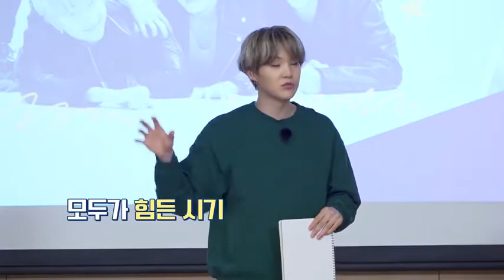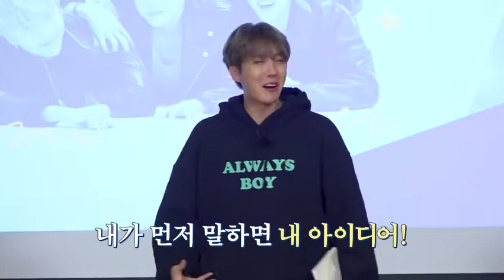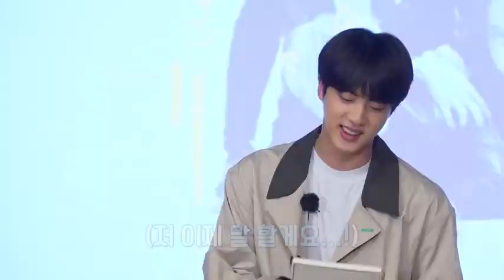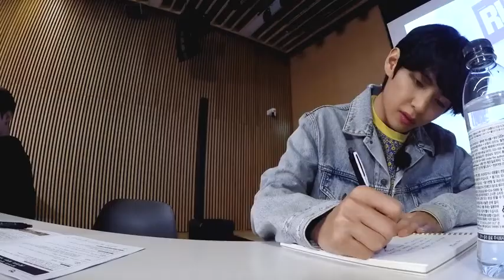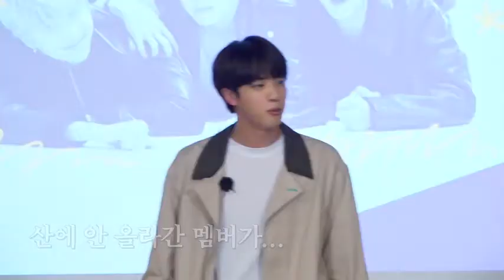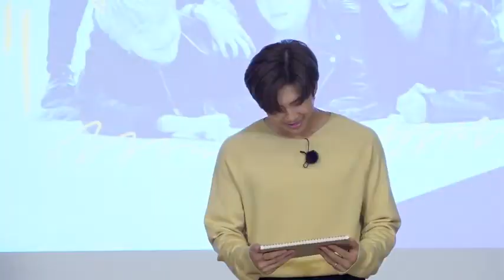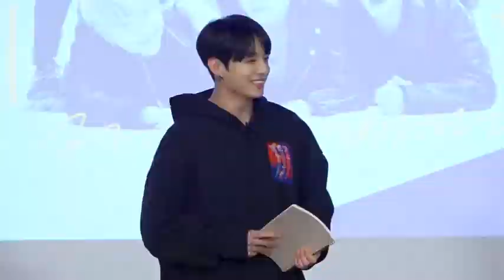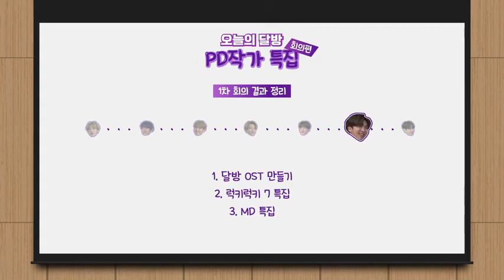RUN BTS TERBARU 2021! EP.124 (ENG/INDO SUB)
want to request another video? Please just comment